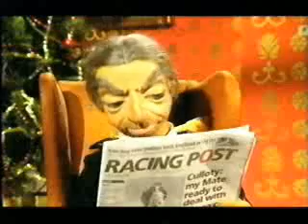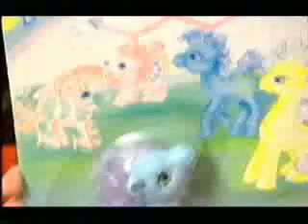Me and My Little Pony on "I Love Toys"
Me, babbling like an idiot on BBC's "I Love Toys", a Christmas special that aired in 2003 and 2004. It featured tons of different toys, and MLP was pretty much near the end.

Er, I'm the British one in the red jumper, if you care.